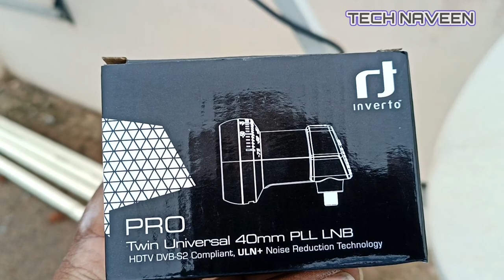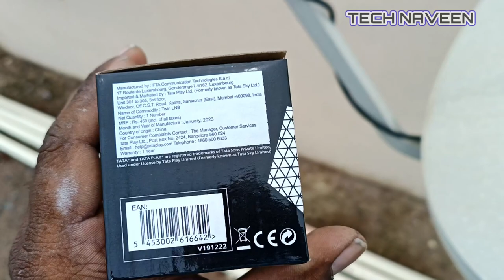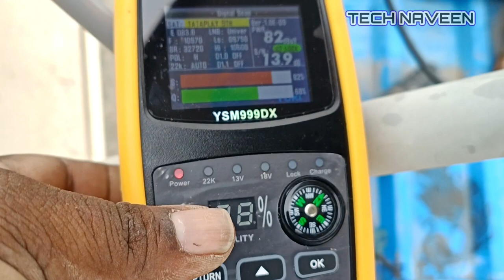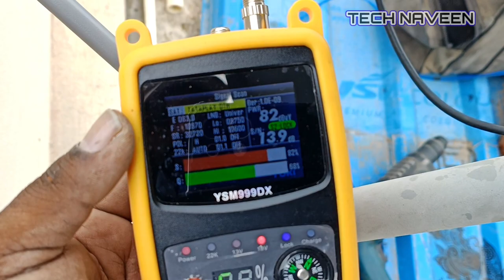tataplay TWIN lnbf is good, telugu, @tataplaytechnician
Naveen 😊🙏